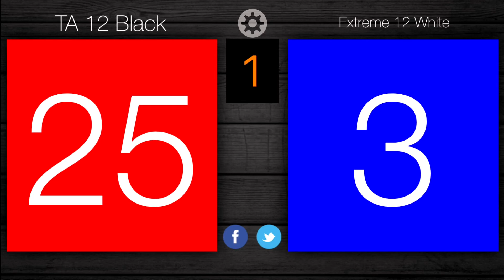TA 12 Black vs Extreme 12 White Set 1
Unity Spring 4-21-18